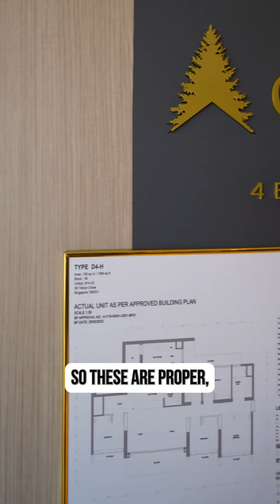Affordable 4 Bedder Condos In District 27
Check out Agent A and mr.nicholas.cho’s video tour of these two affordable condos in District 27
North Gaia and The Watergardens
Hit us up to find out more!